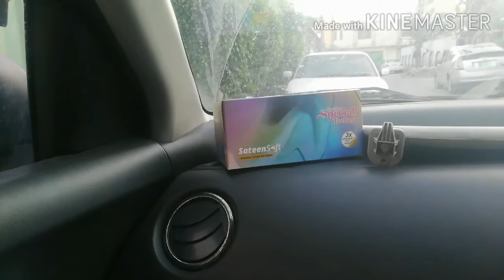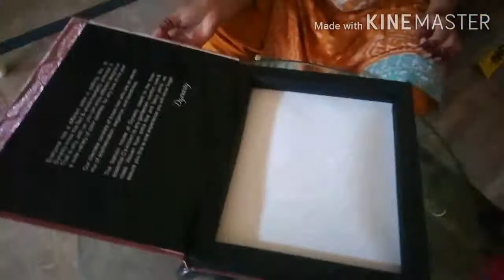BIRTHday party in lockdown || Going to Lahore in emergency || surprise